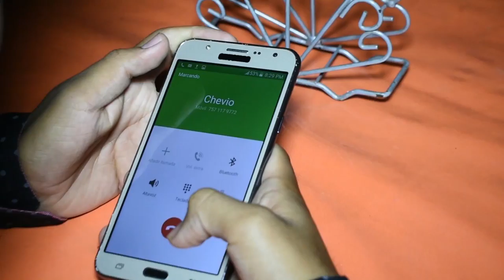FREGONES DE LA TUBA **** SE FUE MI AMOR***** VIDEO OFICIAL